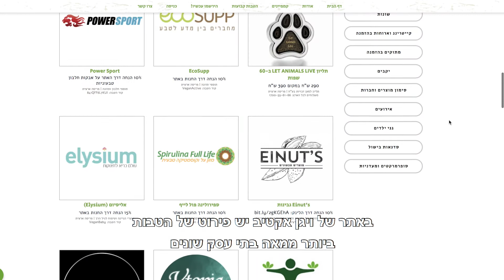שיר לוי בודקת את ההנחות השוות של כרטיס ויגן אקטיב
שיר לוי בדקה מה מקנה כרטיס הויגן אקטיב ברחבי הרשת, וגילתה את המוצרים הטבעוניים שהיא הכי הכי אוהבת.
לעזור לבעלי חיים מעולם לא היה כל כך משתלם :)
רוצים לקחת חלק בפרויקטים משני מציאות ולקבל הטבות בלמעלה מ-150 בתי עסק?